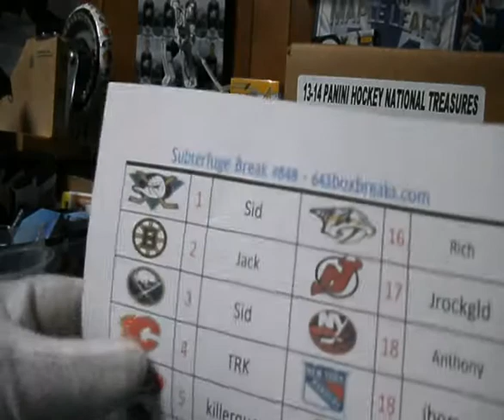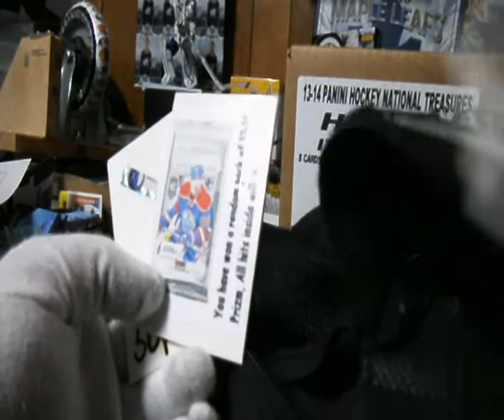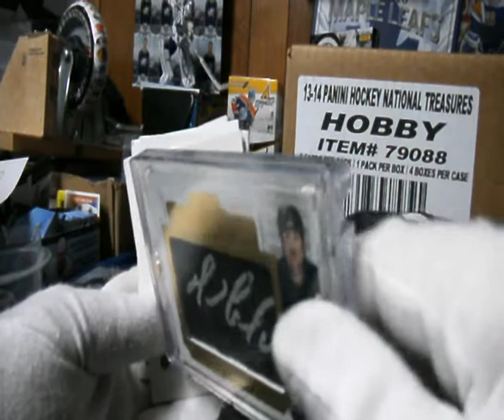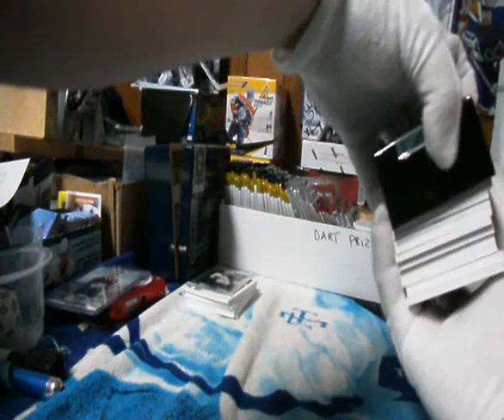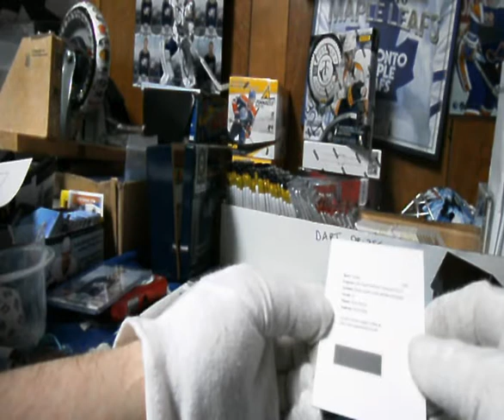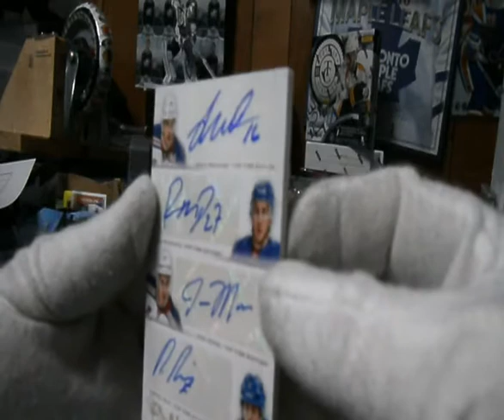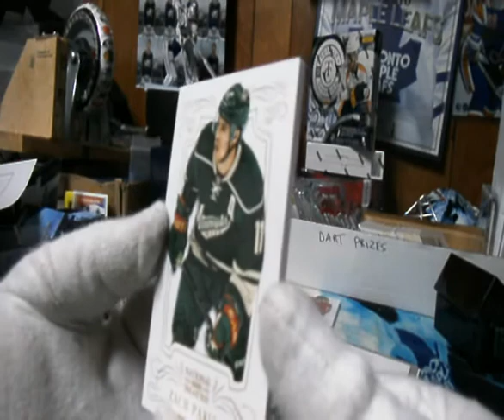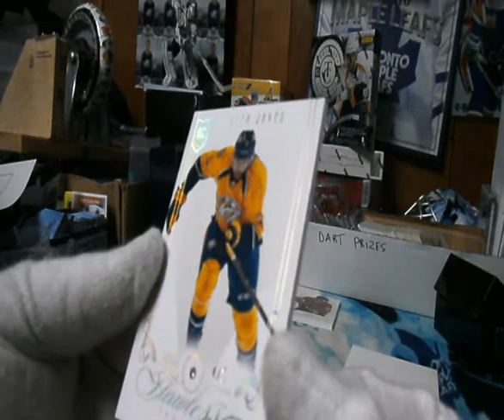Subterfuge Box Break #848 13-14 National Treasures Hockey by Panini